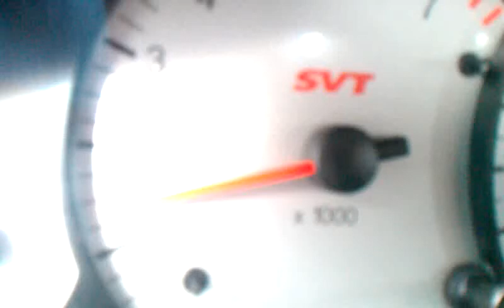Caleb's SVT runs